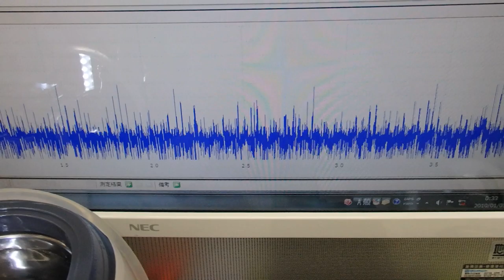メガヘルツの超音波洗浄技術 ultrasonic-labo